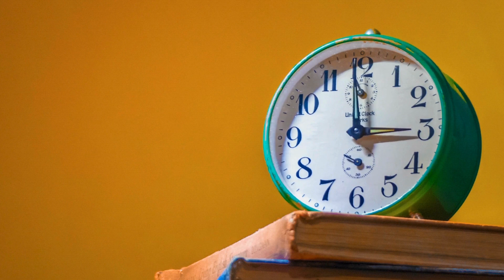Echoes of you | Romantic Indie Music | Upbeat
(Verse 1)
In the quiet corners of the morning,
Where the light whispers past the shade,
I find your laughter tangled in the silence,
A bittersweet serenade.

Dancing shadows on the wall,
Each memory a chapter still unfinished,
In a book where I’m afraid to fall.

(Chorus)
And I’m holding on to echoes of you,
Wearing your smile like a misplaced clue,
They say time heals, but it’s bittersweet,
In the echoes, I find my defeat.

(Verse 2)
The streets we walked are now just pathways,
Lined with dreams we left behind,
I wander there, lost in the echoes,
Searching for what I won’t find.

Your voice, a melody still playing,
On a loop inside my head,
A haunting tune of what was ours,
Lingering in the words unsaid.

(Bridge)
Could the stars align once more,
Bring you back to where we swore,
On forever and a day,
Or am I just a fool who prays?

In the hope of your return,
Through the pain, I slowly learn,
To live with your shadow, ever so near,
In the echoes, I hide my fear.

(Outro)
So here’s to the love that still lingers,
In the corners of my mind,
Until the day we meet again,
In the echoes, you’re what I find.